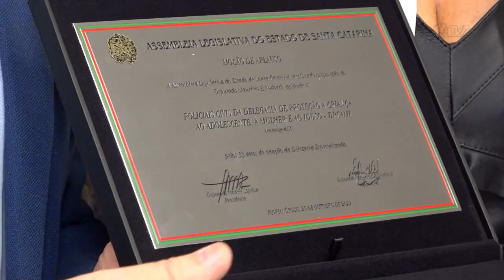É Notícia - Deputado concede Moção de Aplauso à equipe da DPCAMI de Araranguá - 15/12/22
O deputado estadual Maurício Eskudlark (PL), concedeu Moção de Aplauso à delegada Eliane Chaves e à equipe, que estão à frente da Delegacia de Proteção à Criança, Adolescente, Mulher e Idoso de Araranguá. A instituição é uma das mais antigas do gênero no Estado e está completando 33 anos.